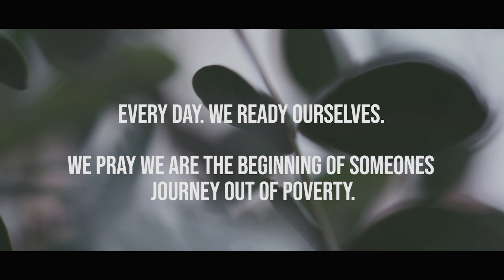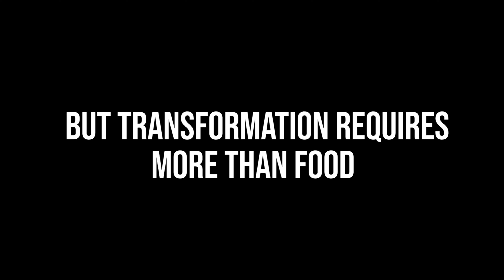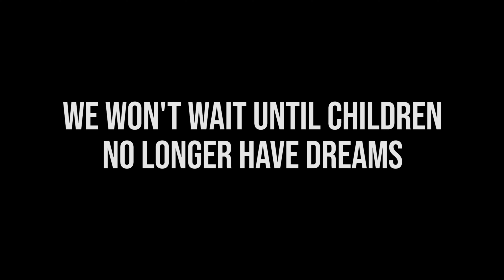HCDM Program Recap 2018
A brief recap of our programs from 2018.
We could not do this without the support of the community and our faithful partners.